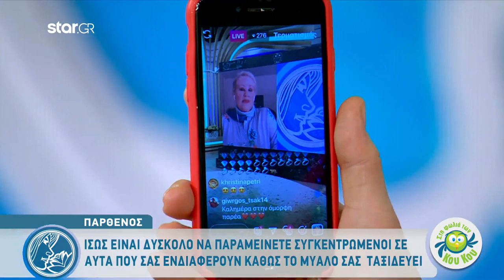Παρθένος | Σελήνη στον Ταύρο | 20.5.2020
Αστρολογικές Προβλέψεις από την Άση Μπήλιου

Το πρωί της Τετάρτης (20/05), η Άση Μπήλιου έκανε τις αστρολογικές της προβλέψεις μέσα από την εκπομπή «Στη φωλιά των Κου Κου».

Η γνωστή αστρολόγος μίλησε για τη νέα θέση της Σελήνης στον Ταύρο. «Είναι πιο πρακτική και μας καλεί να ασχοληθούμε με ό,τι ικανοποιεί τις αισθήσεις μας και να απλοποιήσουμε τα πράγματα».

«Μπορεί να δείχνει κάποια απρόοπτα καθώς η βασική της όψη είναι η Σύνοδος με τον Ουρανό», πρόσθεσε η Άση Μπήλιου.